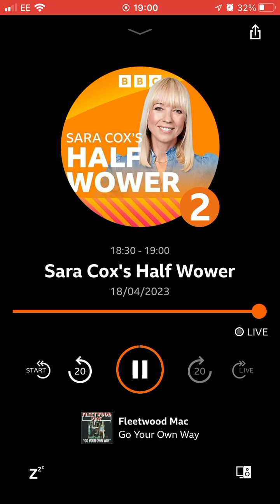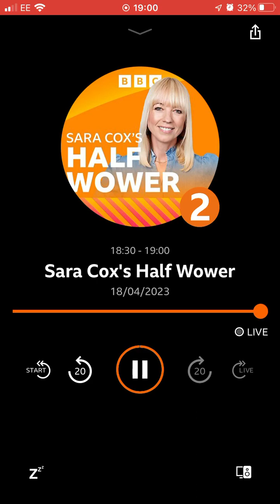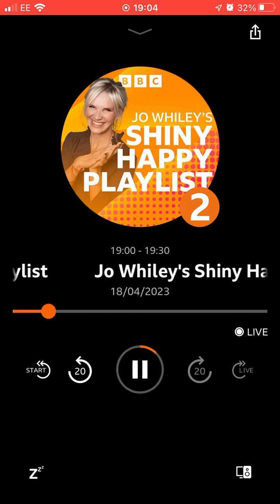18 April 2023